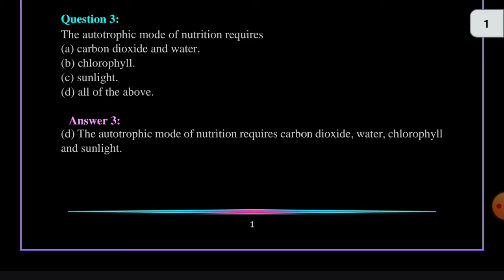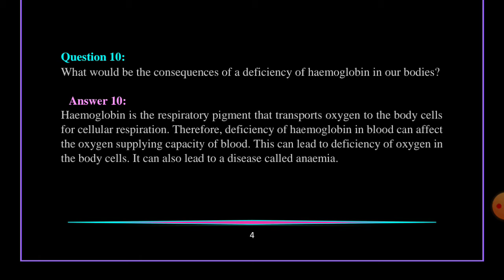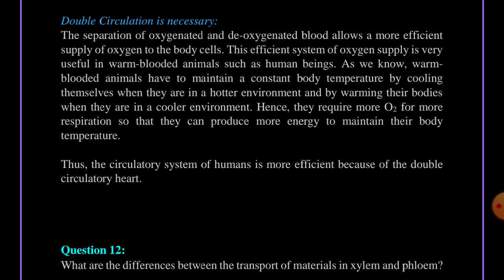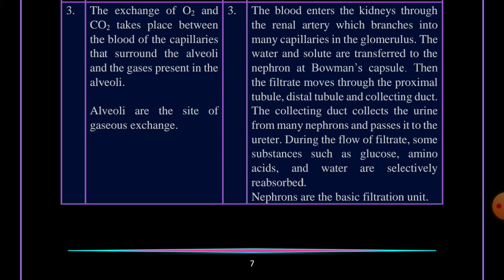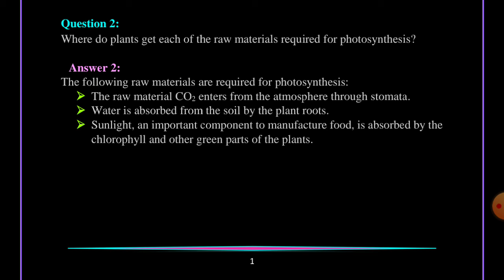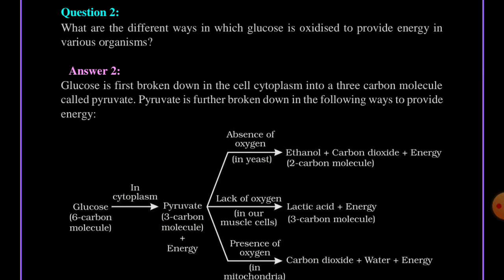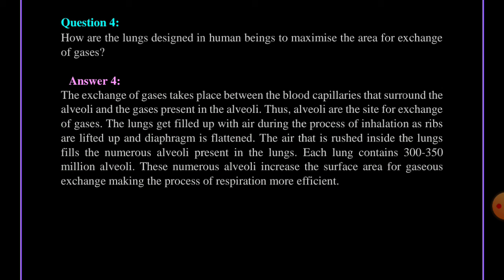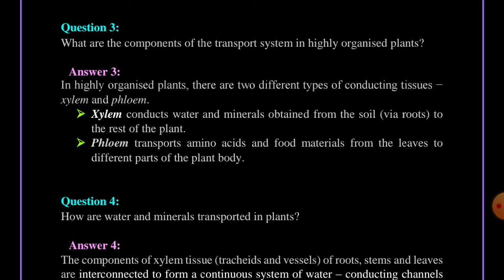#/N. C. E. R. T:;(/# Class 10//# Full chapter solution #// Life process/